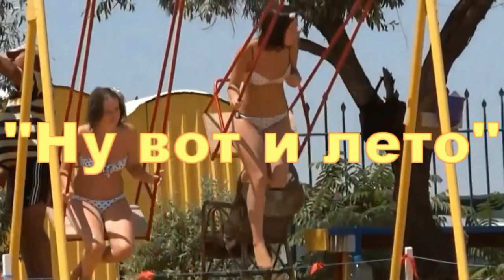Ну вот и лето - авт. Андрей Новосёлов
Это же счастье
Когда на улице тепло
И нет ненастья
Неужто нам всем повезло